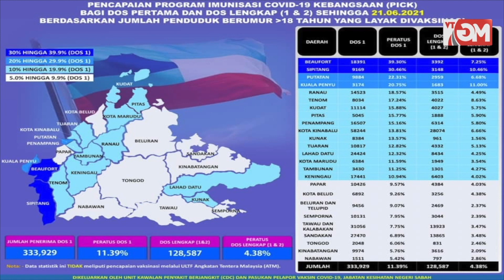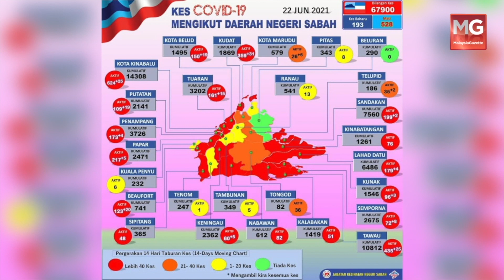Menteri Beri Komitmen Utamakan Graduan Pendidikan, Perancah Besi Jatuh di Flat Sabah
*Faham Keperluan Guru, Graduan Pendidikan Keutamaan KPM- Radzi Jidin

*KPM Umum SOP Sekolah Secara Fizikal Sebelum Sesi Dibuka

*Bapa Beri Arak Kepada Bayi Direman Lima Hari

*Sabah Benarkan Perkhidmatan e-Hailing, Teksi Berdaftar Rentas Daerah

*Tujuh Kenderaan Penduduk Flat Sabah Rosak Perancah Besi Jatuh

*Pekerja Pusat Servis Maut ‘Beam’ Tayar Kren Terpelanting

Ikuti berita-berita Malaysia Gazette di MG Flash